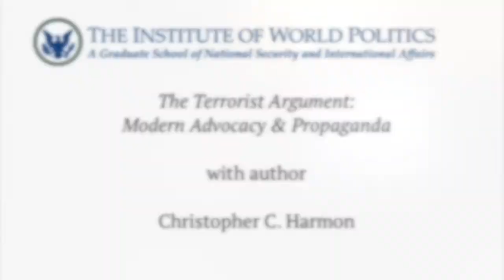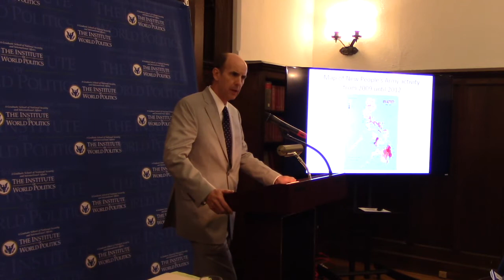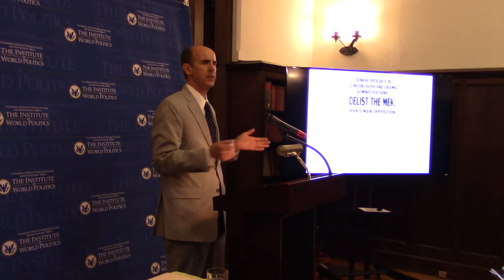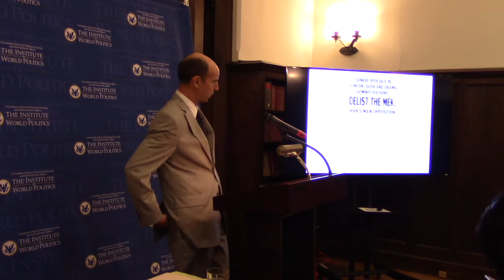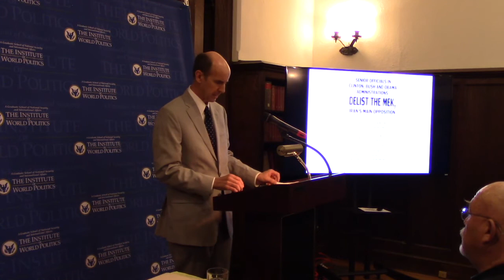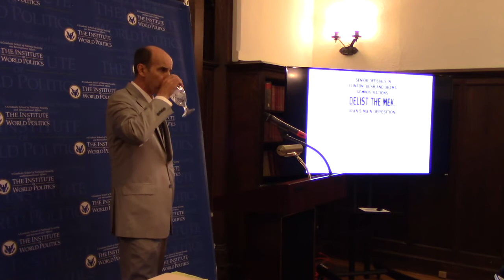The Terrorist Argument: Modern Advocacy & Propaganda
About the book: The Terrorist Argument: Modern Advocacy and Propaganda, co-authored by Christopher C. Harmon and Randall G. Bowdish and published by Brookings Institution Press, is an entirely original study of the strategic communications of violent sub-state actors. The book exposes the surprising range of different media now in use by terrorists, including writing books and setting up television stations. It provides insights, observations, and conclusions reached in 9 case studies of media—of groups as different as secular Iranian dissidents, Islamists of ISIS and Al Qaeda, Filipino Maoists, and Irish militants.

About the author: Christopher C. Harmon inaugurated two of his earlier terrorism books in IWP lectures (2010, 2014).  He taught evening courses on terrorism and counterterrorism at the Institute for more than a decade following 9/11/01.  Dr. Harmon served on a congressional staff, has taught at a half-dozen graduate schools, directed terrorism studies at the George C. Marshall European Center for Security Studies, and held two academic chairs in Quantico, Virginia.  His most recent articles are in the geopolitics journal Orbis, Oxford Bibliographies, and Combating Terrorism Exchange.  Since 2012, Harmon also serves on the editorial board of the leading English-language terrorism journal, Terrorism & Political Violence.